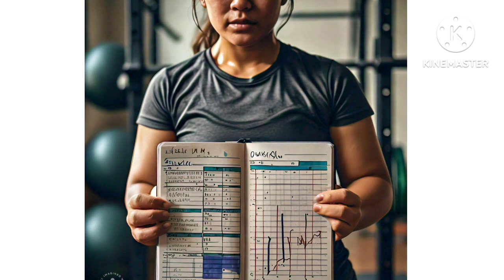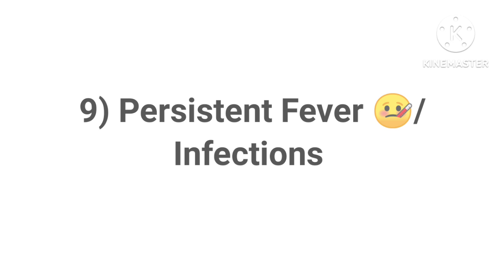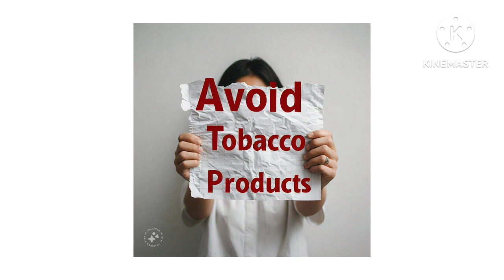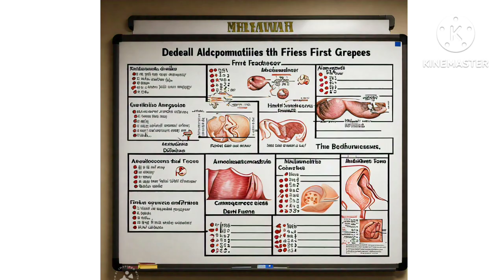CANCER: 10 Warning signs and 11 Prevention steps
Early detection and prevention are key when it comes to cancer. In this video, we explore the 10 early signs of cancer that you should never ignore. From unexplained weight loss to unusual skin changes, we break down the subtle warning signals that could help catch the disease in its earliest stages. Plus, we share 11 practical steps you can take to reduce your cancer risk, from lifestyle changes to diet tips. Stay informed and take charge of your health with this essential guide to cancer prevention.